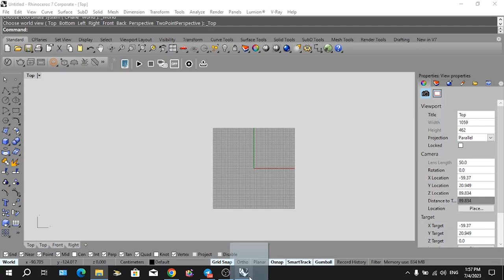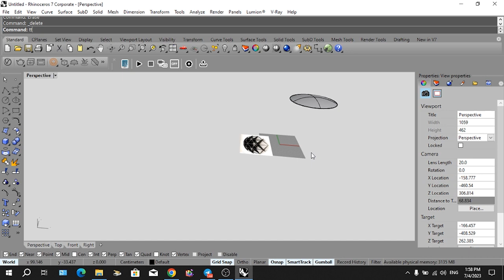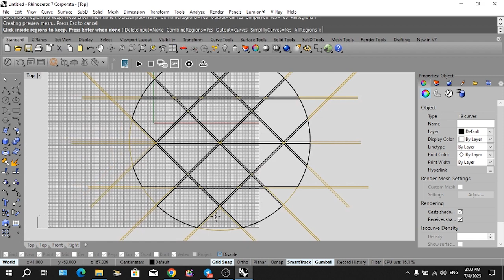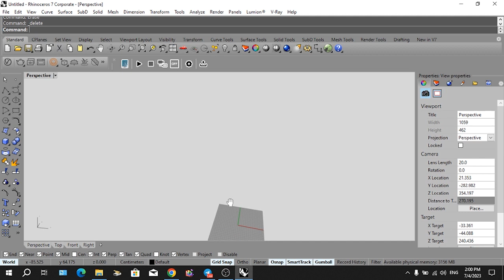how to modling this storage block with rhino